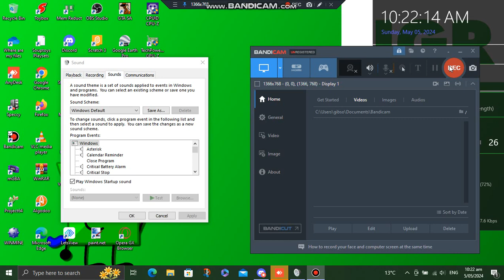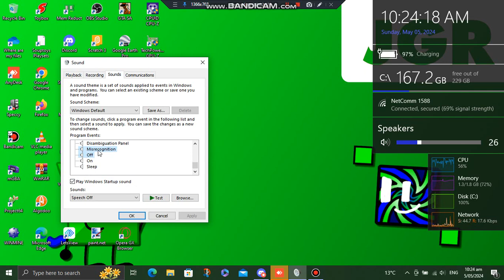Windows 10 Sounds (HP Probook 6550b - My Laptop) [RE-CREATED]